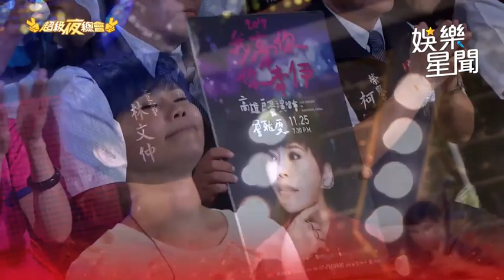詹雅雯暖唱「媽媽的心」 溫暖歌聲陶醉眾人│94愛K歌│